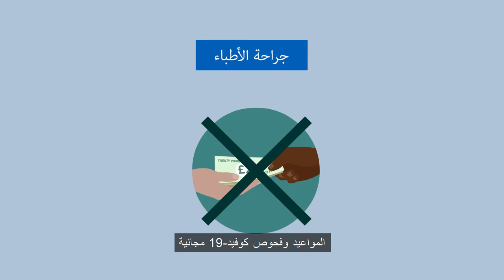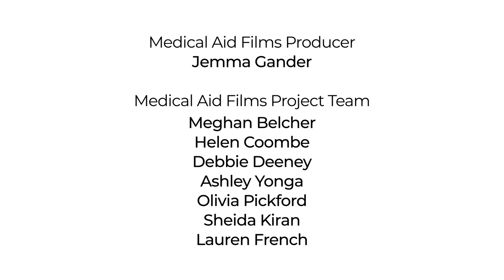الحصول على المساعدة التي تحتاج إليها بشأن كوفيد-19 - مترجم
قامت الرابطة الطبية البريطانية بتمويل هذا الفيلم، والذي يستهدف المجتمعات الأسيوية الجنوبية المستضعفة في بريطانيا. تطمأن
الرابطة وتشجع بشكل فعّال الناس على الرجوع إلى الطبيب بشأن كل المخاوف الطبية، وتوضح بأنه لا توجد أي رسوم مالية أو متطلبات يمكن تقديمها لإثبات العنوان أو الهوية لحجز موعد مع الطبيب.